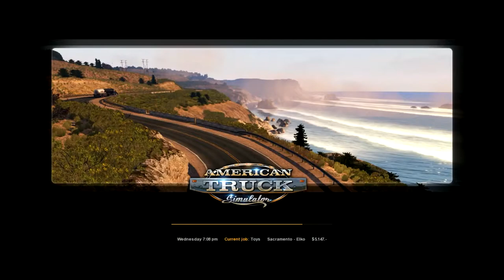CREEPY CLAPPER MONKEYS | Let's Play American Truck Simulator - #5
Let's Play American Truck Simulator (ATS):
Experience legendary American trucks and deliver various cargoes across sunny California and sandy Nevada. Let's Play American Truck Simulator takes you on a journey through the breathtaking landscapes and widely recognized landmarks around the States.

As promised to all of my long lost ETS2 fans out there...I told you I would do a Let's Play for American Truck Simulator when it came out...so here is the Let's Play American Truck Simulator (ATS) gameplay series! ENJOY!!